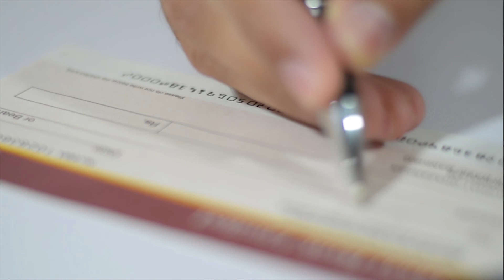What Are You Afraid Of 2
Charles Vance is dedicated to teaching the Word of God in an in-depth yet simple way
so it will have a practical "how to" application enabling you to live a life of power, faith, and victory.